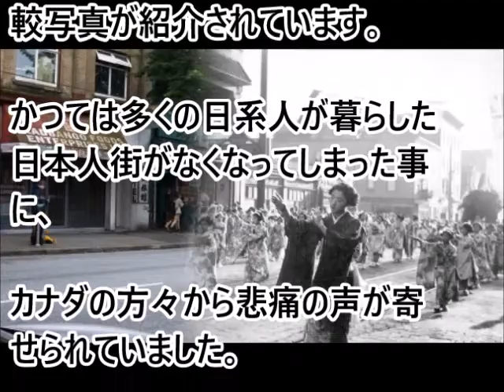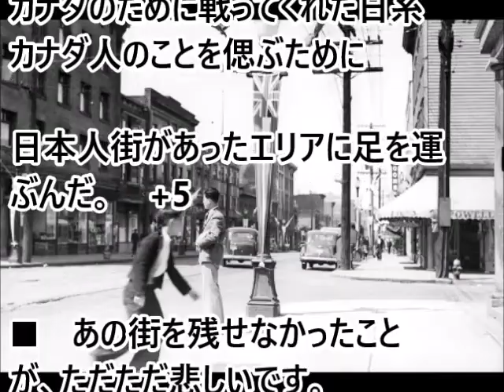（海外の反応）カナダにかつてあった日本人街が無くなってしまったことにカナダ人悲しむ!!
（海外の反応）エンゼルスの大谷選手の投打にわたる異次元の活躍に海外の人達衝撃!!

（海外の反応）日本の神様がヒンドゥー教の影響をかなり受けていることにインド人が歓喜!!

大谷翔平は"愛されキャラ"同僚キンズラーのインタビュー中に大谷が起こしたある行動が海外SNSで話題に!!「サイレント・トリートメントは幸せな時間だったよ」

【海外の反応】韓国人「もう日本旅行に行く韓国人たちは完全にカモになる模様」とまた難癖つける始末

海外の反応 日本のリサイクルショップの安さと品揃えの豊富さに外国人が感動「すごい最高の場所だ」本気で羨ましい様子